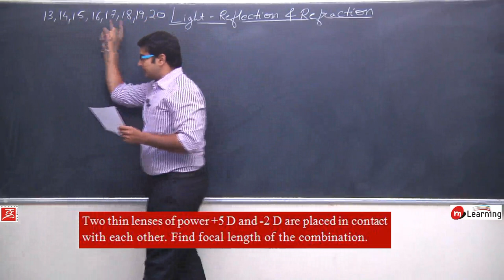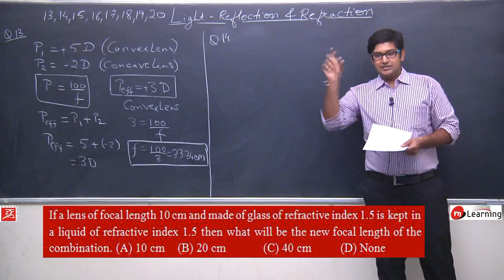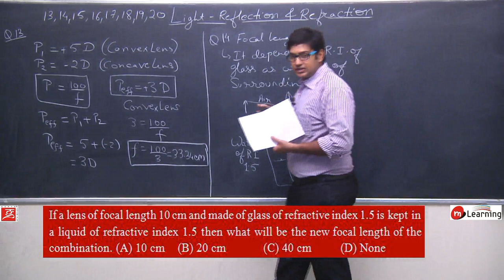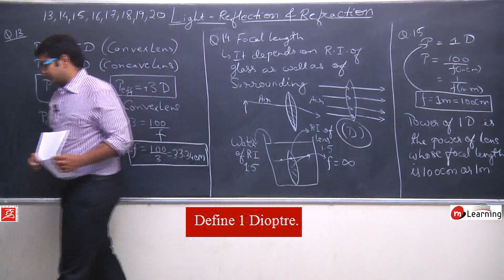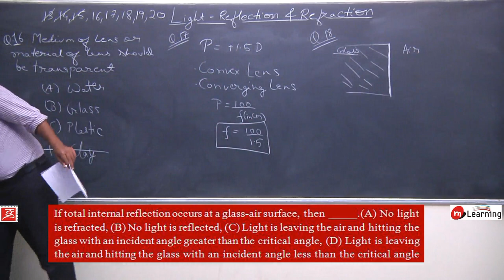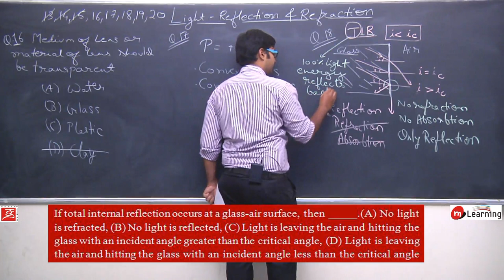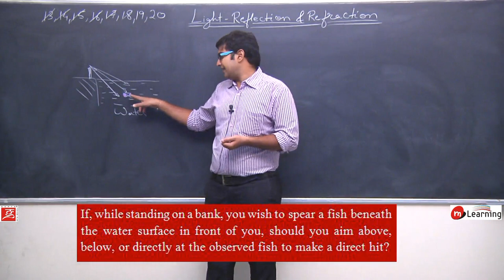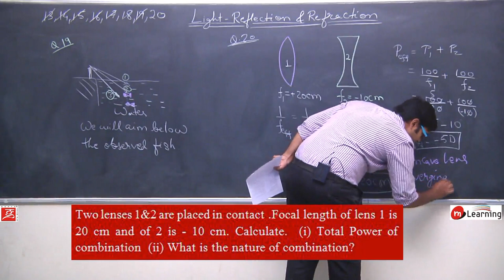Refraction of Light for Class 10th Physics - Lecture 25